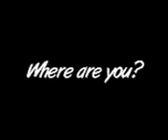My Inner Short : Where Are You? ( series of 4)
Directed by Matthew Austin(Manchester UK)
Pocket Shorts Commission 2005
Made-for-mobile short films